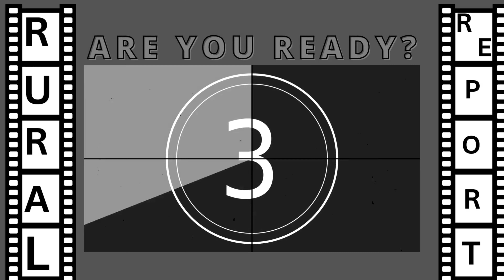Which of the 3 Are You?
Which of the 3 are you? Listen to each carefully and let me know where you fall?

Prepping is not about having the most, its about putting yourself in a position to need the least

Be sure to check out the official Facebook page by searching for: The Rural Report